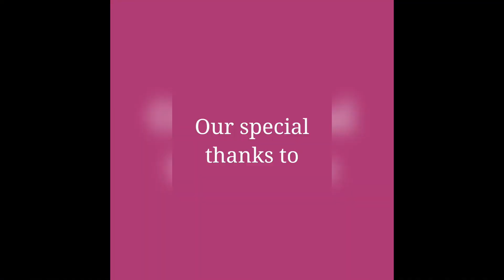Robo Making - ATL Girls .